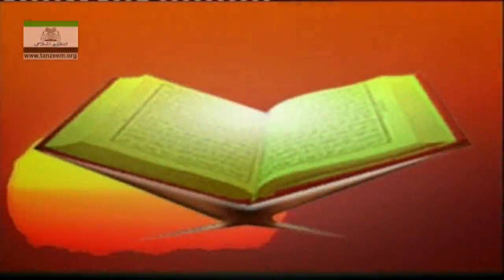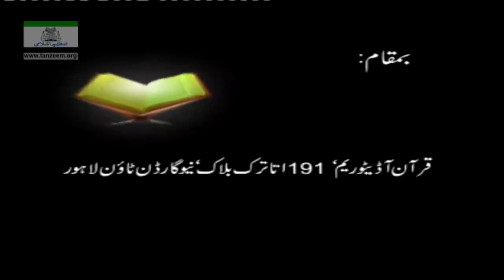Tafseer Surah Aal-e-Imran (Ayat 07 to17) By Dr. Israr Ahmed | 02/20